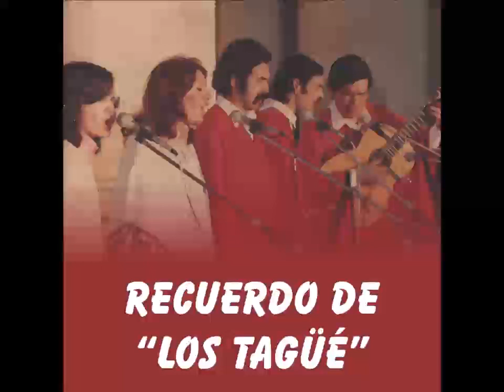11 - El mishi (Eduardo Fal​ú)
Los Tagüé (Diciembre 1979)

Mercedes Rezett (Voz) Soprano
Chicha Zapata (Voz) Mezzo
Mario Navarrete (Guitarra, Voz) Tenor
Jorge C. Leyes (Voz, percusión) Barítono
Bocha Luna (Voz) Bajo

RECORDANDO A "LOS TAGÜÉ"

La primera palabra que me surge al recordar el que fuera nuestro querido grupo vocal, es AGRADECIMIENTO... a los fundadores y predecesores en la formación, a mis "compañeros de ruta" en aquellos años de disfrute de la buena musica... Los primeros, por haber concretado y desarrollado la hermosa idea primigenia, y luego, quienes confiaron en mí y me convocaron, permitiéndome realizar aquel fuerte anhelo (al principio, para mí un "imposible"...), que sentí al escucharlos por primera vez...
Desde Ernesto P. Ledesma y Orlando Martínez, fundadores (espero no equivocarme) junto a "Mingo" Dusse y "Bocha" Luna, luego Hugo Rodríguez (que desde hace años ya no nos acompaña en este tiempo terrenal), Juan Eymann, Lucrecia "Quequecha" Brasseur, después los ya nombrados "Mingo" y "Bocha", Hernán Ruiz (buenísima guitarra y excepcional arreglador), Mercedes Rezett, "Chicha" Zapata, Mario Navarrete, Norberto "Pelusa" Laurent (también excepcional guitarra), Anibal "Gaucho" Patterer, Lily García Rey, Teresita "Teddy" Dimenza de Montiel... Todas y todos ellos al compartir tan feliz trabajo musical y una amistad que nos unía mas allá del satisfactorio resultado y de su manifestación pública y, mucho menos, de su compensación económica... GRACIAS, MUCHAS GRACIAS "LOS TAGÜÉ"..!! .. por mi mejor experiencia en el trabajo vocal compartido...

Jorge Cesar "Chaveche" Leyes - ("TAGÜÉ" 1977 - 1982)
Paraná (E.R.), Enero 2019